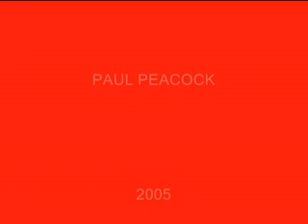Australian Bush Fire 2005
This is what Karen and I went through in 2005 at Illawarra Perth WA.
We were trapped with no water or power and were saved by 2 fire trucks that were trapped too, they drew water from our water tanks to fight the fire.
We woke up at 11pm to find the house surrounded by fire, we just had time to make an emergency call and put the fire out on the roof of the house before we lost power and the phone line.